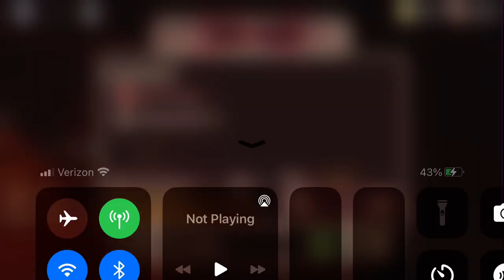The dawn of the doors: A roblox doors movie part 1 the missing numbers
Can your survive the doors find out in this series and face creepy and terrifying monsters.